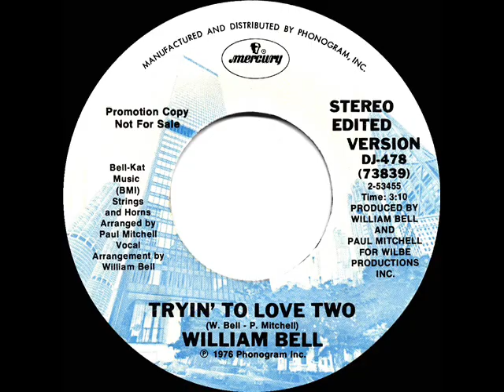1977 William Bell - Tryin’ To Love Two (stereo radio promo 45--short version)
The highest-charting single (both R&B and ‘pop) for Memphis-born William Yarborough.

Pop Chart Peaks: Record World 7, Cash Box 8, Billboard 10 - R&B Peak: 1 - A/C Peak: 25

Transferred from stereo promo 45 single Mercury DJ-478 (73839) - Tryiin’ To Love Two (W. Bell-P. Mitchell) by William Bell, arranged & produced by William Bell & Paul Mitchell